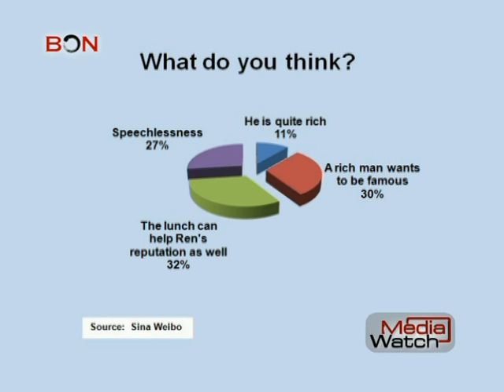Lunch with buffet-China style - Media Watch - January 23,2013 - BONTV China